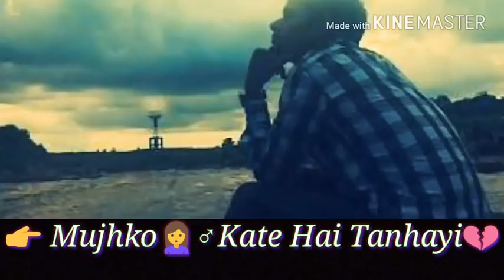April 2, 2019